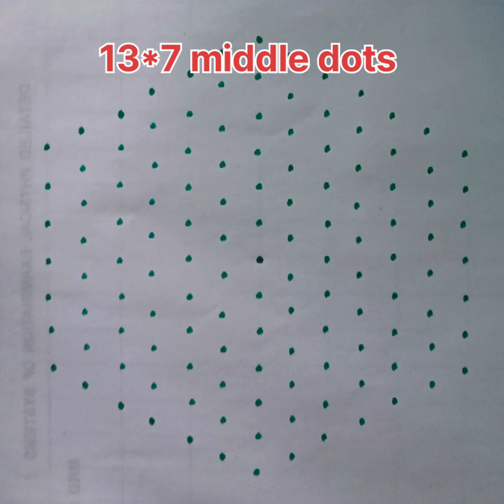simple and easy tranding13*7 middle dots dots🌺🌟🌹🌺🌿pulli kolam#muggulu#chuk kala# sangrathi# rangoli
Thank to watching my channel
            Thank